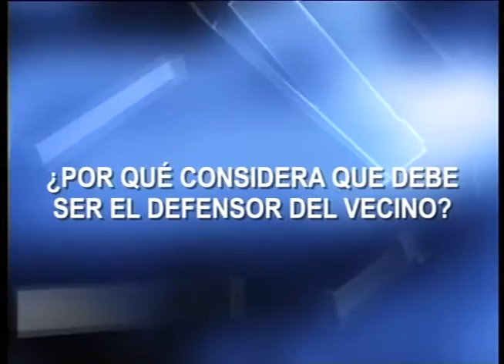INFORME ESPECIAL Elección del Defensor del Vecino